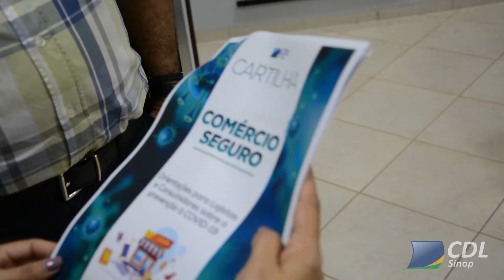Informativo Semana CDL TV - Edição 03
Ações de Biossegurança
Doações de cestas básicas
Obras da Nova Rodoviária de Sinop
Tópicos do Informativo CDL Sinop